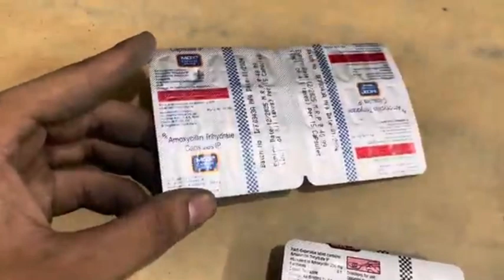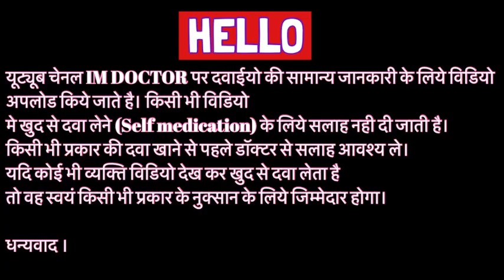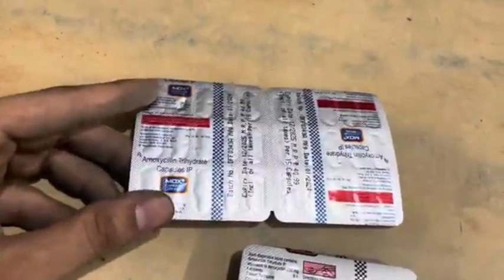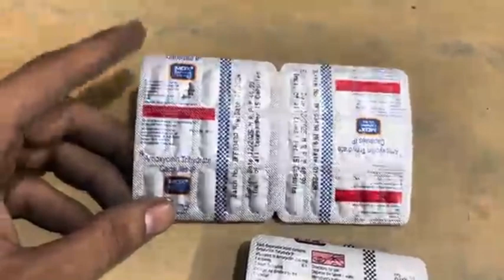Mox 250mg capsules uses | price | composition | dose | side effects | review | in hindi